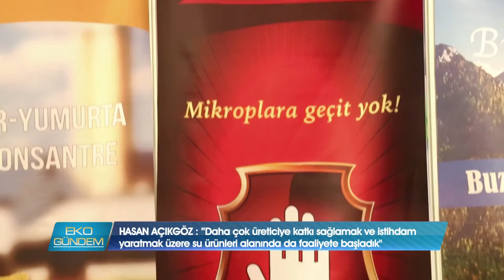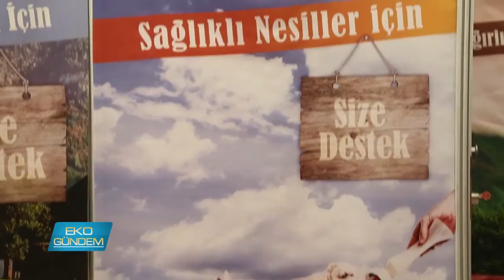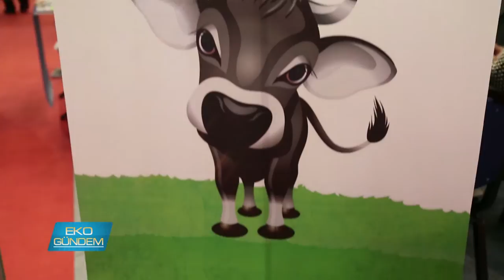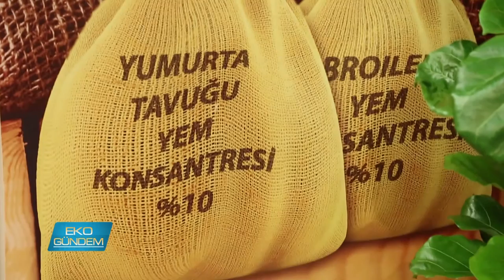Egevizyon Yem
Küçükbaş, büyükbaş kanatlı, su ürünleri.. Hayvancılık sektörünün tümüne hitap eden Egevizyon Yem, yem ilaveleriyle koruyucu sağlık ve koruyucu besleme kapsamında üreticiye maksimum verim vaad ediyor..